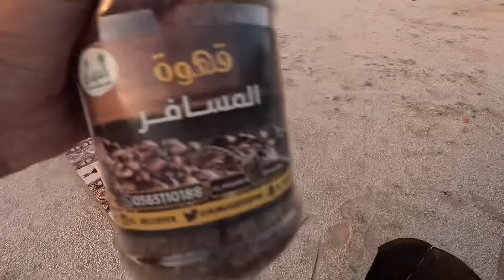شديد البدو لصيف الجنوب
جولة قناة المسافر للتغطيات على صيف الجنوب لهذا العام ١٤٤٥ للهجرة
بداية الرحلة من القصيم الى الحصاة وقيران وجاحد عسيت الارض بعد الامطار وجايها خير كثير الاودية سايله والعشب كثير
وتشرفنا بمرافقة شديد ابل رجل الاعمال شرار ابن بادي العرم وجريت مقابلة مع العساس عبيد ابن حنتوش القحطاني وخذنا علوم الامطار والنبت منه